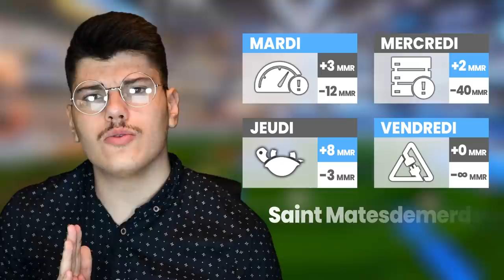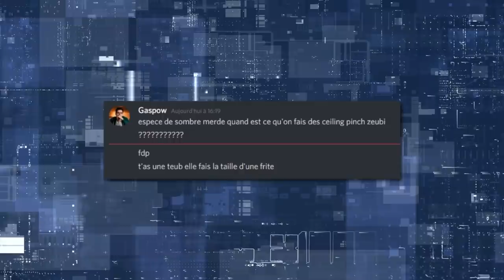On tente désespérément un CEILING PINCH à 170 KMPH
📜 PARTENAIRES